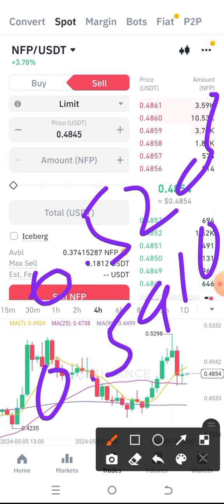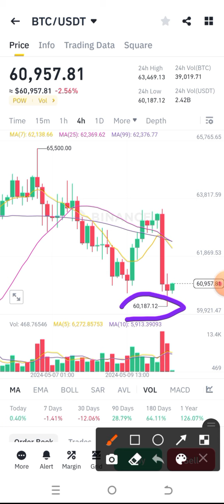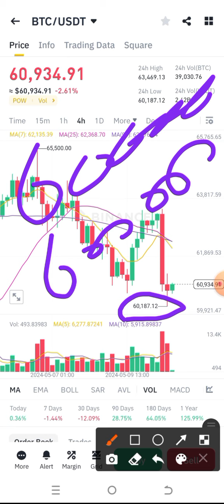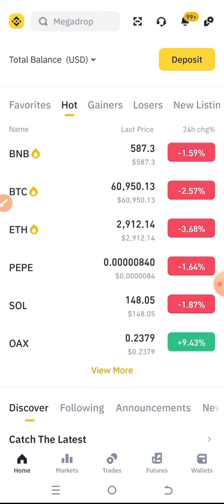NFP Coin Price Prediction Today - NFP Crypto Next Move - NFP Coin News Today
NFP Coin Price Prediction Today,
NFP Crypto Next Move,
NFP Coin News Today,
nfp trading strategy,
nfp binance coin,
nfp crypto,
nfp coin,
nfp token,
how to buy nfp,
crypto,
btc udpate,
nfp update today,
nfp coin update,
nfp,
earn with shafiq,
nfp coin buy.
binance,
nfp coin news,
nfp coin price,
shafiq,
nfp news,
binance coin,
alt coin,
binance listed new coin nfp,
nfp big update,
nfp coin next move today,
crypto,
cryptocurrency,